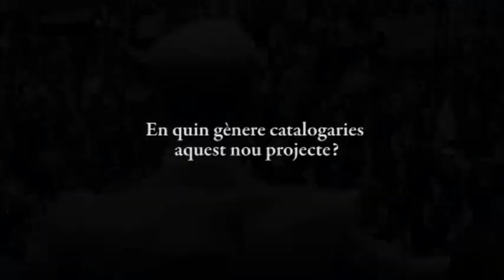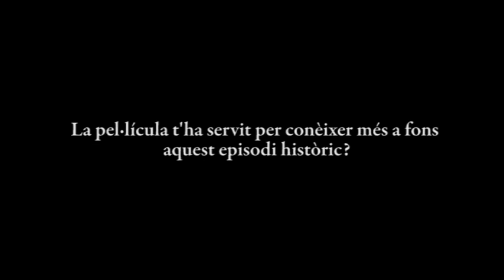TV3 - Manuel Huerga: "És una pel·lícula per no etiquetar-la"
Vols saber els secrets del rodatge de la pel·lícula? Com la defineix el propi director? Parlem amb Manuel Huerga d'aquest film que s'estrena dimarts 25 a les 22.25 a TV3.